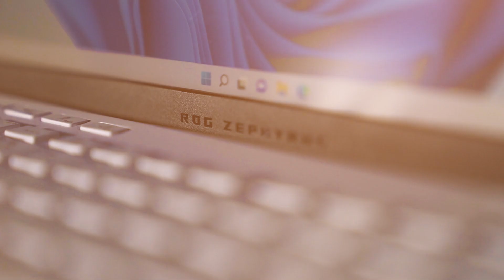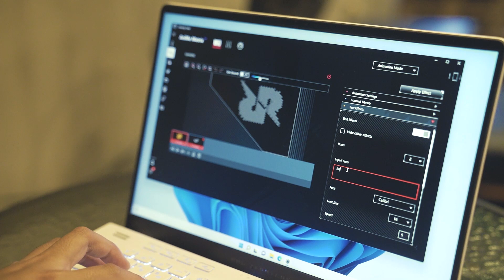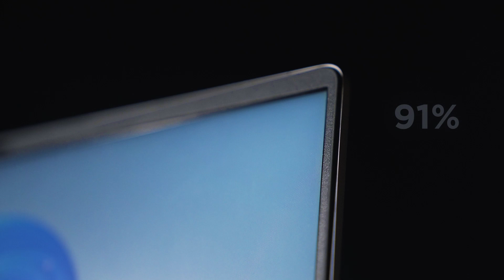RRQ Psychoo Nyobain Laptop Gaming ROG Zephyrus G14 Terbaru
Kali ini salah satu player RRQ Hoshi, RRQ Psychoo, berkesempatan nyobain salah satu laptop gaming terbaik milik ROG, yaitu ROG Zephyrus G14.

Penasaran sama fitur apa saja yang ada di ROG Zephyrus G14? Simak video ini sampai selesai, ya!

ROG Zephyrus G14, playtime, anytime!